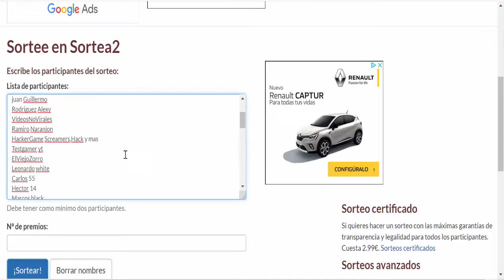RESULTADO SORTEO PASE MECHA KINGDOMS 2020 ORBES O SKIN ALEATORIAS - League of Legends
Aquí esta el resultado del Sorteo pase Mecha Kingdoms - orbes o Skin Aleatorias. Les muestro al ganador del sorteo para que vean como fue el proceso aleatorio para dar el resultado.

Gracias a todos por participar en este primero sorteo del canal y próximamente se estará haciendo otros.

Contribuyentes del canal:
Yoshi&Scar es mi compa  y colabora en muchas cosas del canal: